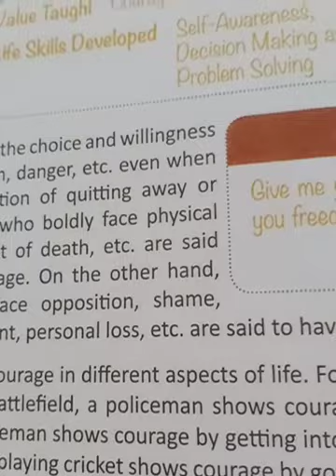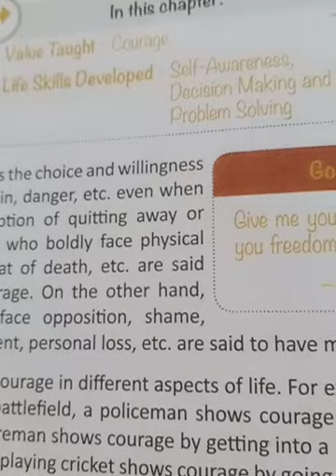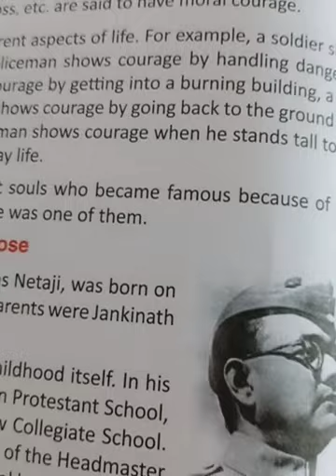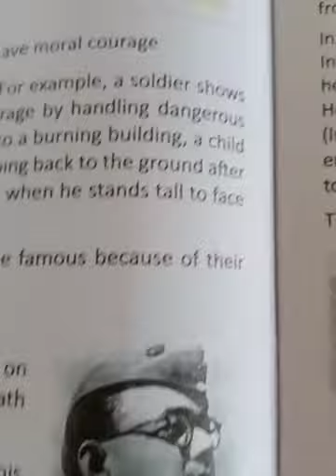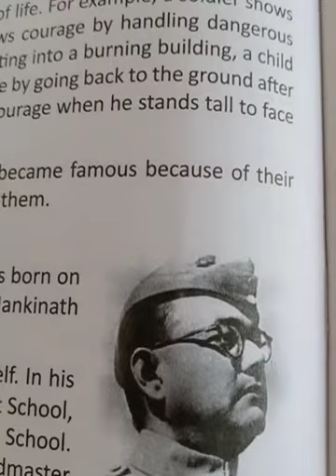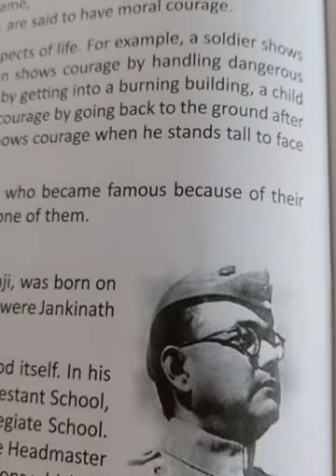March 30, 2021